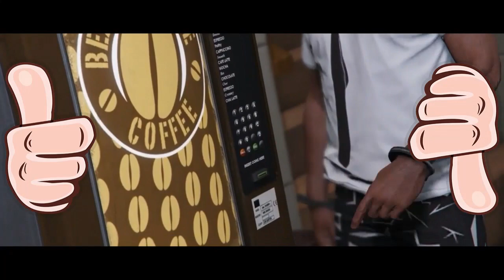Voorronde 5: 🏁 winnaar wessel_t17🍾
Welkom bij ShowTime, dit is de laatste editie van de Garage Battles waarin kijkers het met elkaar uitvechten wie de mooiste voertuigen heeft.
Meedoen dit jaar is niet meer mogelijk, de kandidaten die zich hebben aangemeld strijden het nu samen uit.

Wie vind jij dat door mag naar de volgende ronde???
Stem dmv de duimpjes, Duimpje omhoog voor Video 1, Duimpje omlaag voor Video 2.
Dus deelnemers verzamel zoveel mogelijk stemmen bij je vrienden &amp;amp; kennissen!
Na 24uur zal ik kijken welke video de meeste stemmen heeft en de winnaar vermeld ik in de titel van de video.

Voor de deelnemers die door zijn naar de volgende, jullie mogen eventueel een nieuwe video maken en deze mij toesturen VOOR 1 september, of ik gebruik gewoon je huidige video.

Heel veel plezier met deze uitzending.

Uitzendschema:
Voorronde 1: Peya Polska vs Kobe van Ende
Voorronde 2: XXXTENTACION - Angel vs Youngbizzle9739
Voorronde 3: Jerold 009 vs basco2012
Voorronde 4: luuk.jansen vs mertekici
Voorronde 5: wessel_t17 vs  jellevdv
Voorronde 6: LvW_Gaming vs rabbit4happydays
Voorronde 7: PsYcHo-smoker93 vs JelleBrouwer
Voorronde 8: Nick Wagenborg vs Bjorn Smit
Voorronde 9: Shep_xZx_Herd_78 vs Moneygold
Voorronde 10: mikevast vs Glitch-Hisham
Voorronde 11: Cobo29 vs AB Gaming
Voorronde 12: Jorin Laren vs SW-_-modz112
Voorronde 13: Rico PJ vs Nedermanz
Voorronde 14: VyzaGaming vs Nils Plooij

Check zijn kanaal!

Ps, dit is geen glitchvideo en ik zal comments verwijderen die geen betrekking hebben op deze Showtime serie!
Join de DaddyCool NL community op PS4 of join discord voor antwoorden op al je GTA vragen